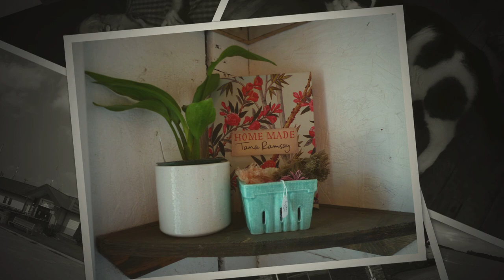Waywayseecappo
Artistic view of our travels home via Northern Route - We stopped at Waywayseecappo for lunch but just bought gas - Waywayseecappo First Nation’s gas bar in the RM of Elton frequently offers cheap gas, stirring up long lines of traffic in the surrounding area. -So long, in fact, that it has become a point of contention between the nation and the provincial government. - The Sun received a package of documents showing a lengthy dispute between the province and Waywayseecappo about highway access to the gas bar.